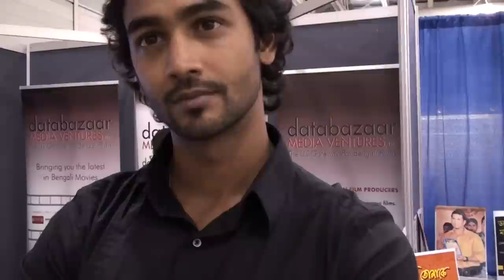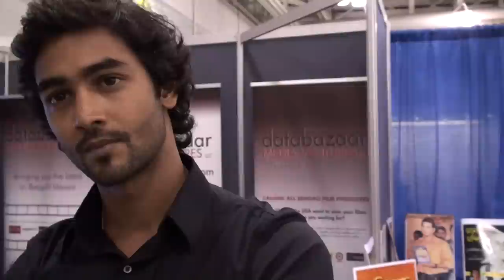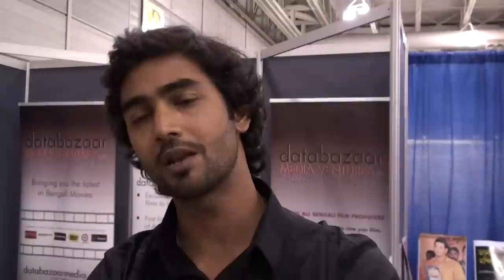NABC2010 Shayan Munshi talks to CalcuttaTube.Com-Interview